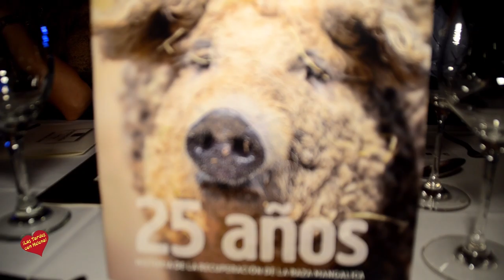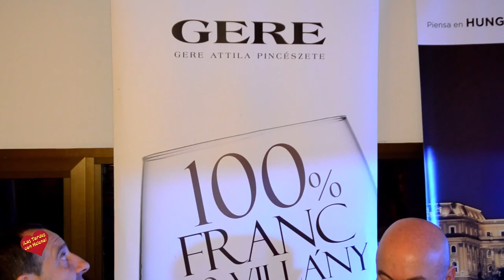Cena en Ambrosia Mercado Gourmet Consulado de Hungria